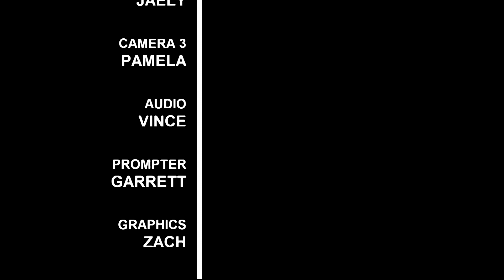NEWS SHOW 118